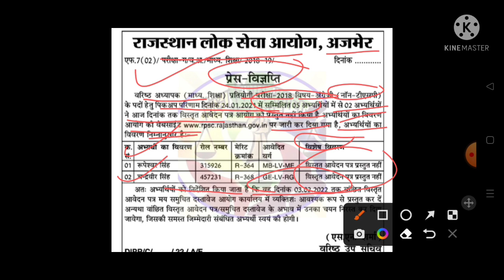Rpsc 2nd grade 2018 | nontsp english subject pickuplist result | वंचित अभ्यर्थियों को जरूरी सूचना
Regard
natver chaudhary